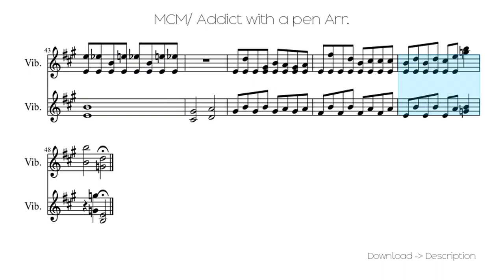🎶 MCM/ Addict With A Pen Arr. 🎸🎸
Sheet for song: 🎶 MCM/ Addict With A Pen Arr. 🎸🎸